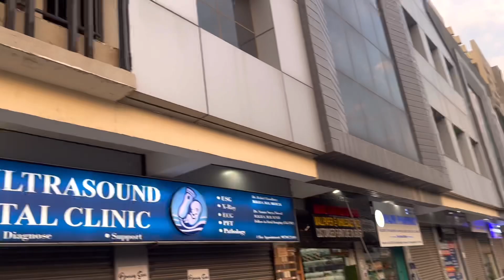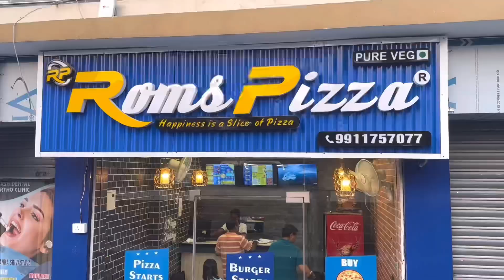Ready to Move In Society Shops in Noida Extension || Nirala Estate Phase 2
Noida Extension, also known as Greater Noida West, is a rapidly developing area located in the Gautam Buddh Nagar district of the Indian state of Uttar Pradesh. It is known for its real estate development, and several residential and commercial projects have been initiated in this region.

To find the best society shops in Noida Extension, you may consider the following steps:

Research Online: Check real estate websites, forums, and social media platforms for reviews and recommendations from residents and experts regarding society shops in Noida Extension.

Visit Local Real Estate Offices: Local real estate offices and agents often have up-to-date information on the available commercial spaces in different societies. They can guide you based on your specific requirements.

Talk to Residents: If possible, talk to residents of the societies you are interested in. They can provide insights into the convenience, popularity, and quality of the local shops.

Consult with Local Businesses: Speak with local businesses or shop owners in the area. They might have information about the footfall, customer demographics, and overall business environment in different societies.

Visit the Area: Take a visit to Noida Extension and explore the different societies. This will give you a firsthand look at the available commercial spaces and the overall environment.

Consult with Real Estate Experts: Real estate consultants and experts in the Noida Extension area can provide valuable guidance based on your specific needs and preferences.

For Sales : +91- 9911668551